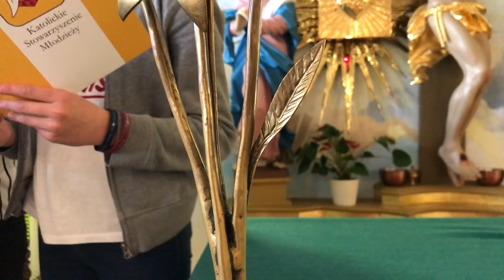Akatyst ku czci bł. Karoliny Kózka - Sekcja Muzyczna KSM DS